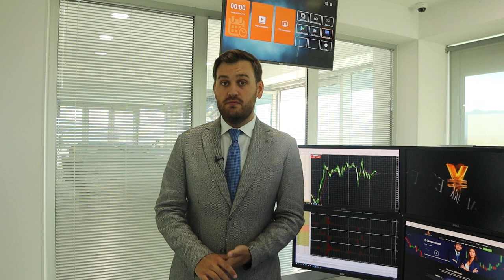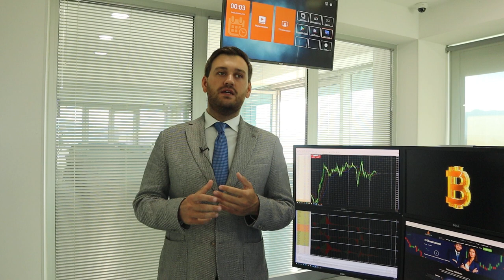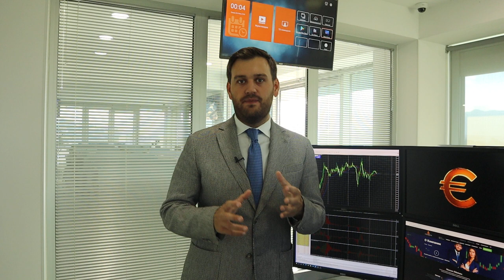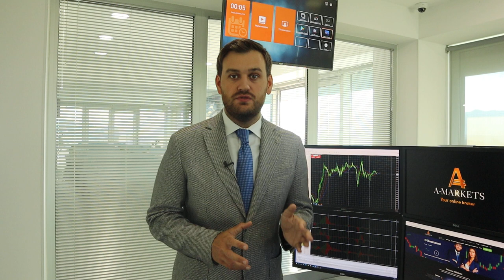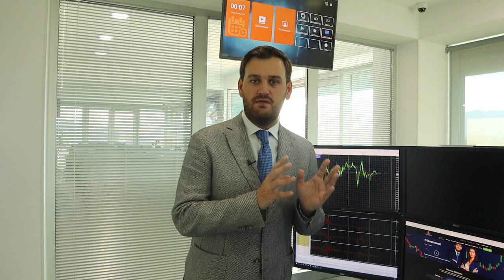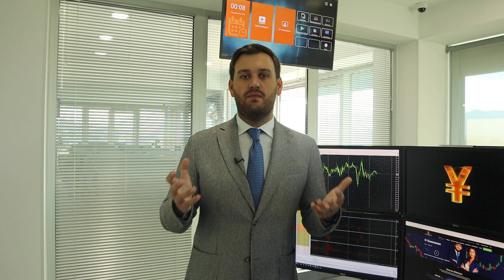День ФРС: что будет с долларом? | AMarkets